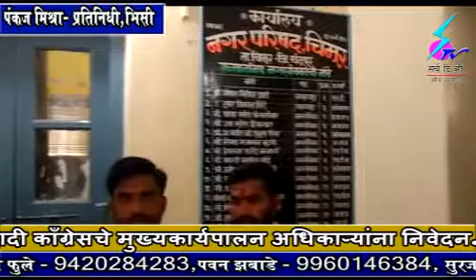4 December 2018 Search Tv Chandrapur - आमदाराच्या लुडबुडीस बसली पाचर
चिमूर - आमदाराच्या लुडबुडीस बसली पाचर - जिल्हाधिकाऱ्यांनी दिले मुख्याधिकाऱ्यांना पत्र